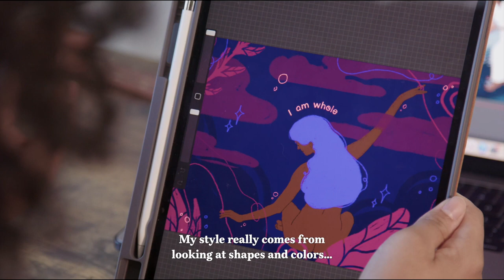WeCreatePnw on Remarkable Portland & Maker's Mark® 1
One we did with the amazing & talented  Portland Artist, Paola De La Cruz for
Maker's Mark, New York.